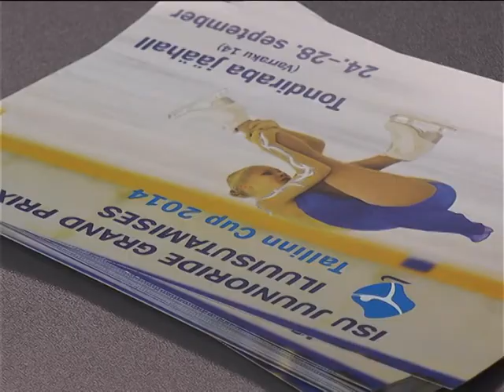Пресс конференция Tallinn Cup 2014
Елена Глебова - семикратная чемпионка Эстонии, участница трёх Олимпийских игр, директор Ледового Комплекса Тондираба.